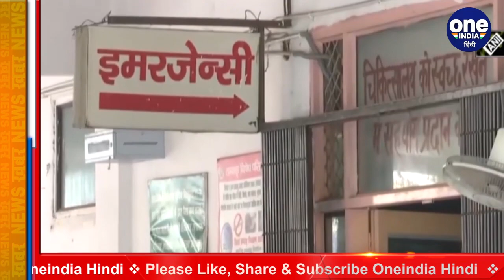Covid 19: US President Joe Biden का बयान, कहा- 'हम India को भेज रहे हैं पूरी सीरीज' । वनइंडिया हिंदी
The United States is sending a "whole series" of help to India and has an intention to send COVID-19 vaccines to the country, said US President Joe Biden. During his remarks on the US COVID-19 Response, Biden noted that India helped the United States when the latter was in a "bind" at the very beginning of the pandemic.

देश में कोरोना के बढ़ते मामलों के बीच सोमवार को प्रधानमंत्री नरेंद्र मोदी ने अमेरिका के राष्ट्रपति जो बाइडेन से फोन पर बात की. दोनों नेताओं ने करीब 45 मिनट तक फोन पर बात की. इस बातचीत का असर दिख रहा है।  अमेरिकी राष्ट्रपति जो बाइडेन ने एक बार फिर से भारत की मदद के लिए हाथ बढ़ाया है। जो बाइडेन ने मीडिया से बात करते हुए कहा कि हम भारत की मदद के लिए पूरी सीरीज भेज रहे हैं।